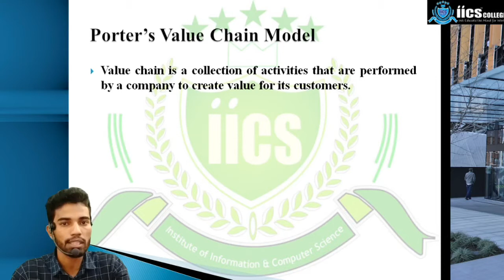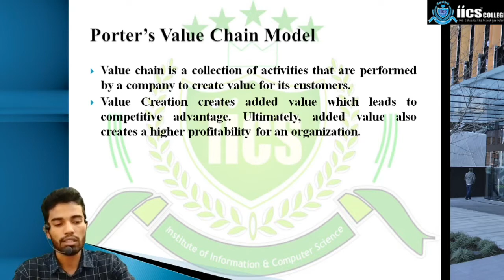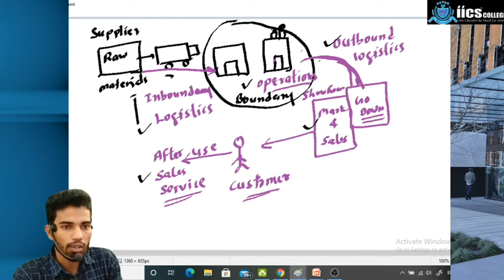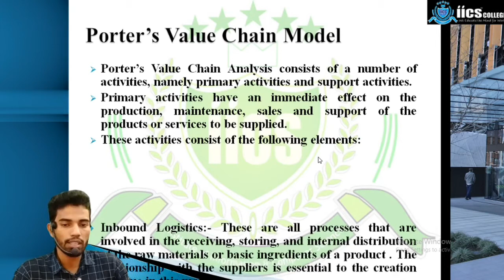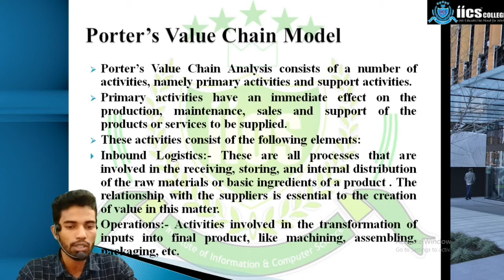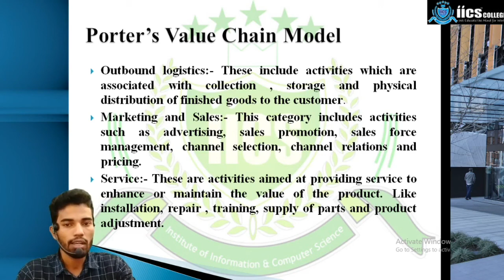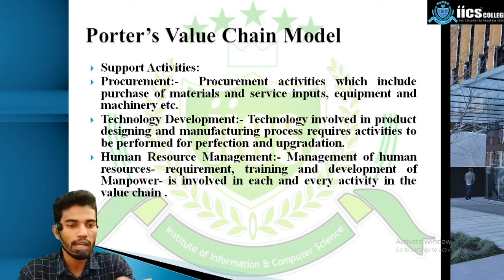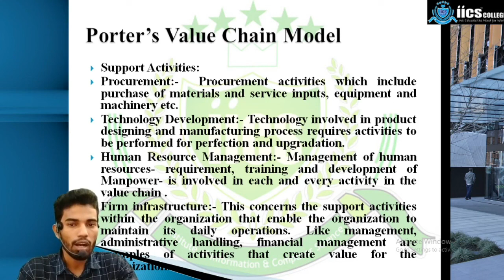E-Commerce | Lecture-08 | Porter's Value Chain Model | By Devendra Sir | IICS COLLEGE